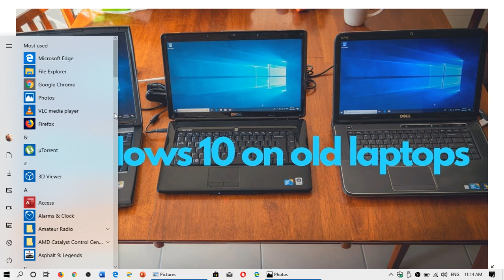Windows 10 May 2019 update How does it run on a 11 year old Toshiba laptop PC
How does the May 2019 update run on a 11 year old laptop